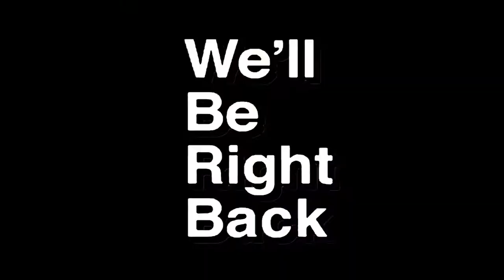tips budiya ikan cupang dari peternaknya langsung